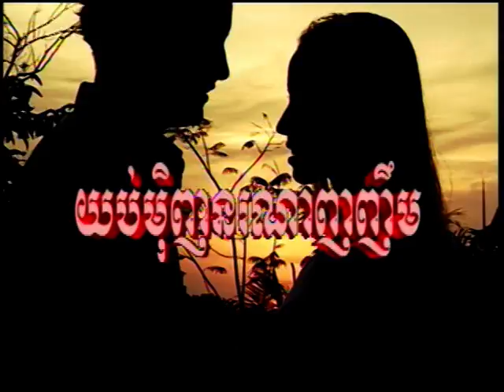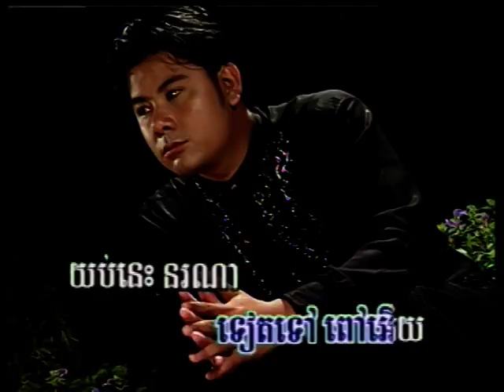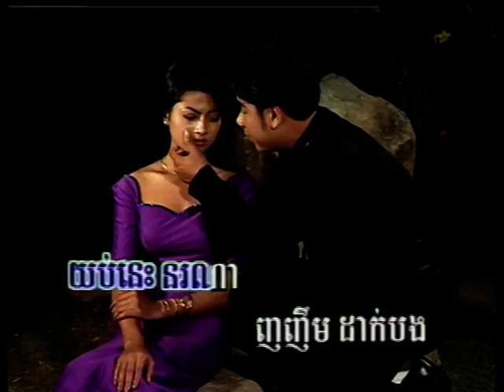(Sing Along) Yub Minh NorNa Nhor-Nherm Dak Bong-យប់មិុញនរណាញញឹមដាក់បង